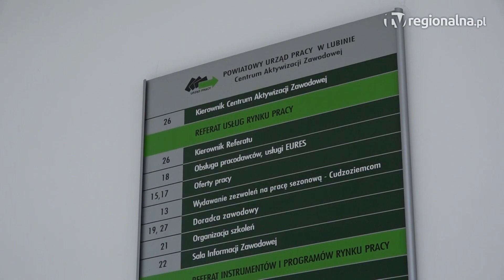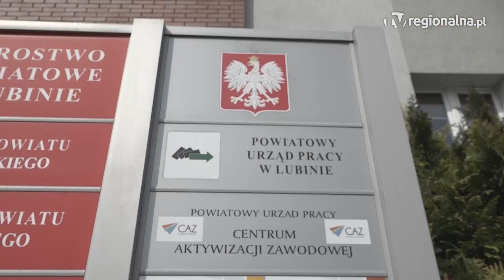LUBIN. Są pieniądze dla bezrobotnych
Ponad 6 milionów złotych dla powiatu Powiatowego Urzędu Pracy w Lubinie. Pieniądze zostaną przeznaczone na finansowanie programów na rzecz promocji zatrudnienia, łagodzenia skutków bezrobocia i aktywizacji zawodowej w tym roku. W powiecie lubińskim osób bezrobotnych jest zaledwie około 1300.